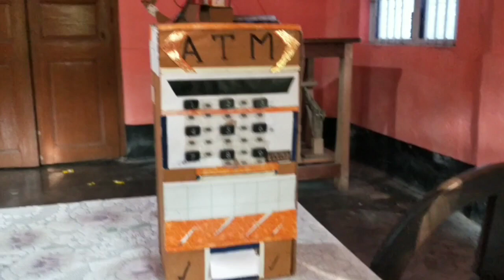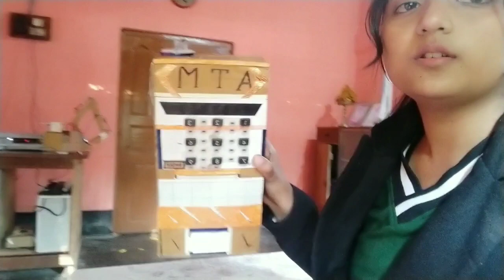হাতেৰে নিৰ্মাণ কৰা JCB, ATM, আৰু অন্যান্য সামগ্ৰী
নাম - মৃগাংক শইকীয়া
ঘৰ - পহুমৰা (ফুলবাৰী)

        এইজন ল'ৰাই তৈয়াৰ কৰিছে কিছুমান আচৰিত ধৰনৰ বস্তু। পেলনীয়া কিছুমান সামগ্ৰীৰ সহায়ত তৈয়াৰ কৰিছে বিভিন্ন ধৰণৰ সামগ্ৰী।